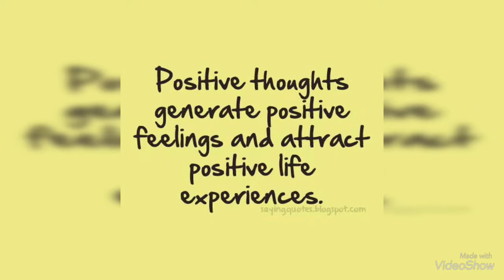Today Is A New DAY Moving Forward❤️